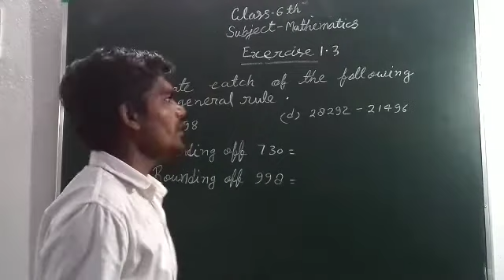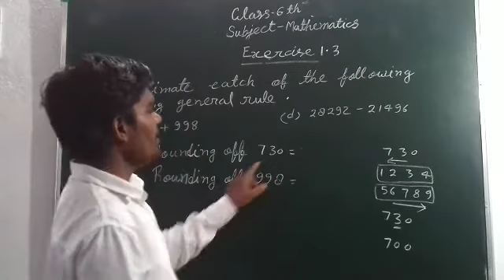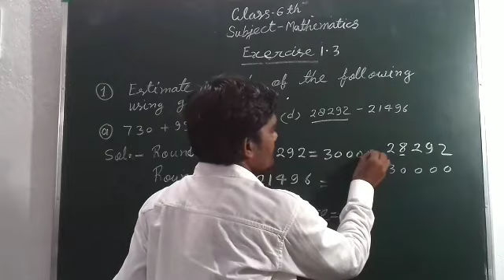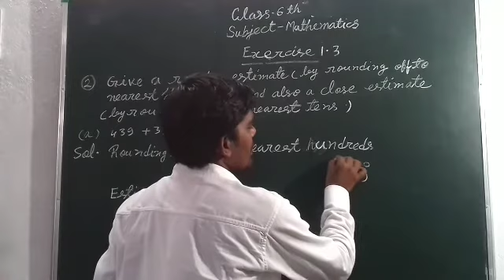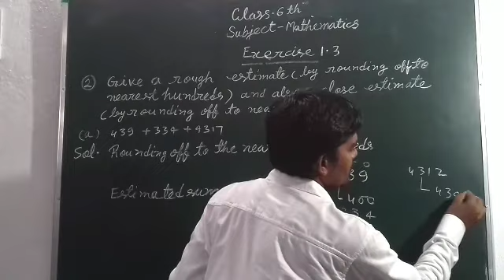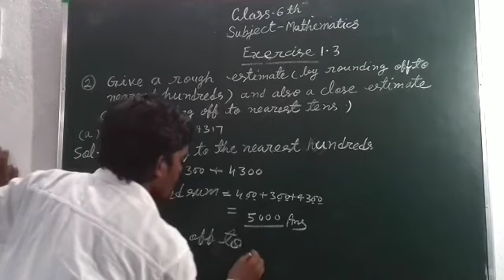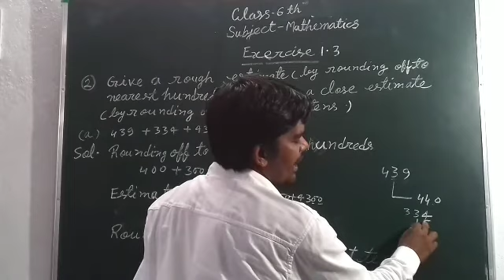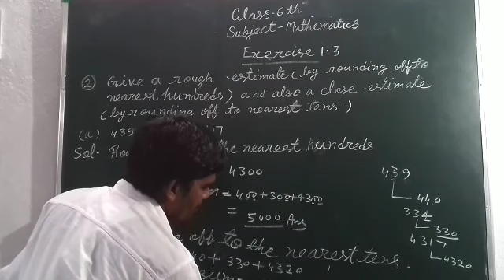Class-6 Sub -Mathematics Exercise-1.3